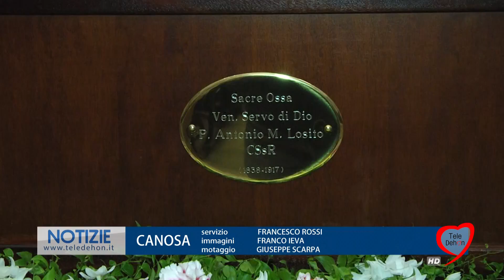CANOSA: LA TRASLAZIONE DEL VENERABILE PADRE LOSITO